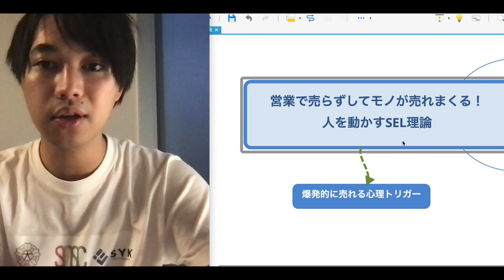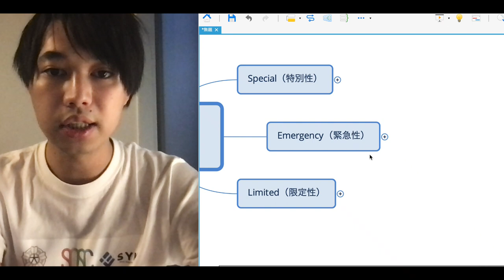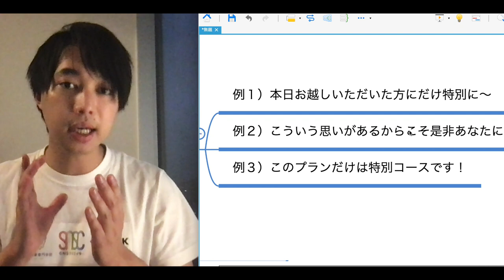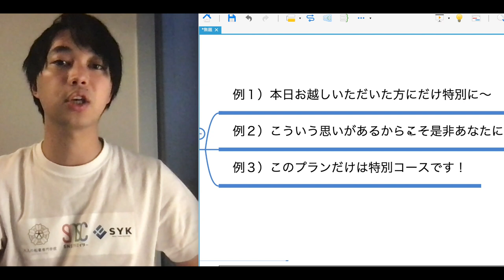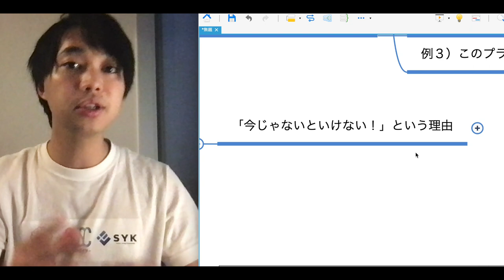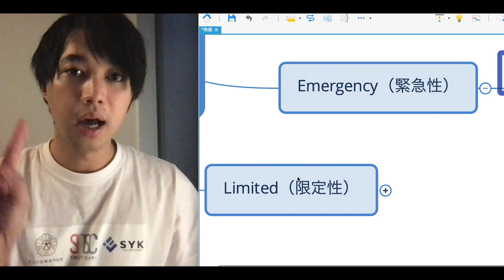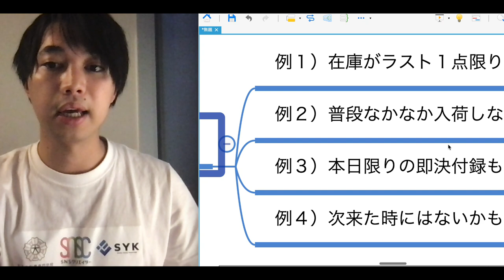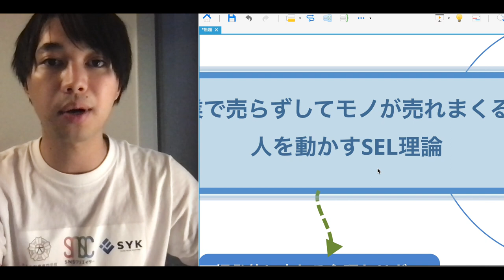これであなたも最強営業マン！売らずして売れまくるセールストークSEL理論【喜多野修次】